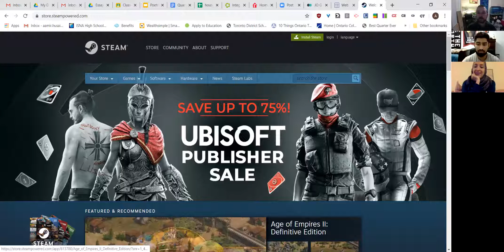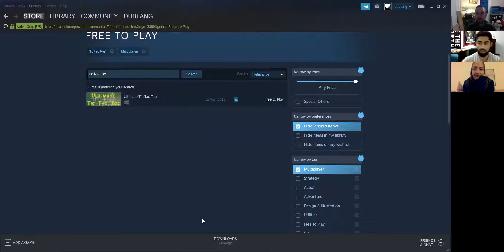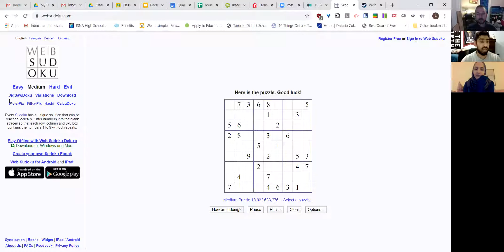Gaming with Mr. Husainy and Ms. Lamadanie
How gaming online and offline can be helpful for maintaining connections and good mental health.